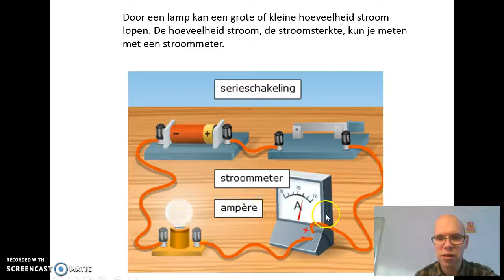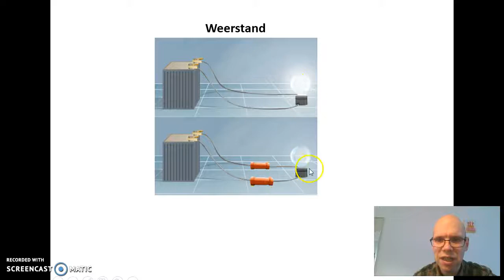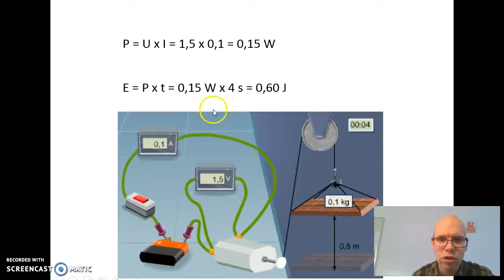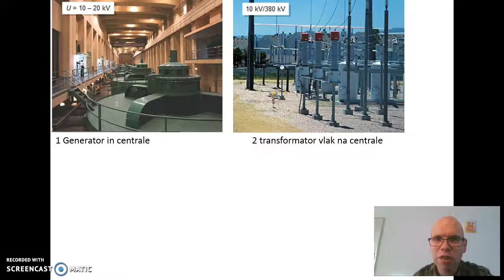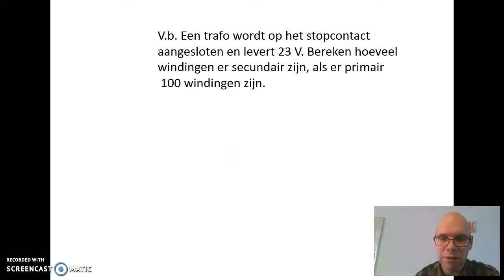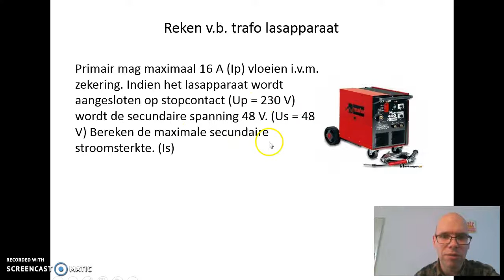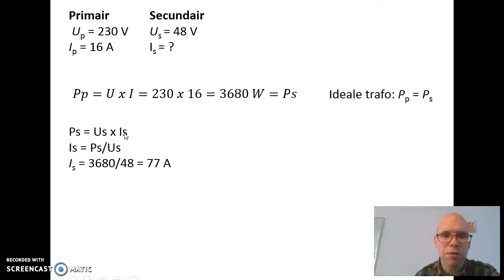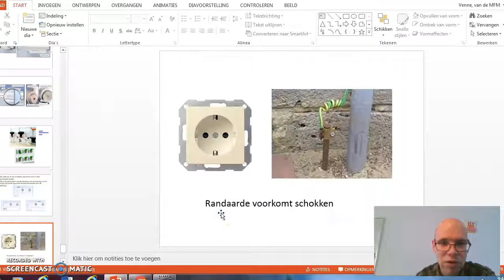Powerpoint H4 Elektriciteit mavo 4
amperemeter
voltmeter
wet van Ohm
I,U diagram lampje
P = U x I
E = P x t
overbelasting
kortlsuiting